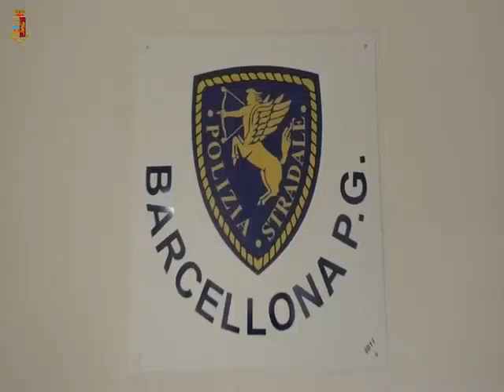Operazione Ghost Insurance